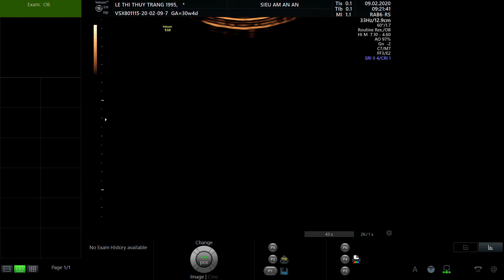LÊ THỊ THÙY TRANG